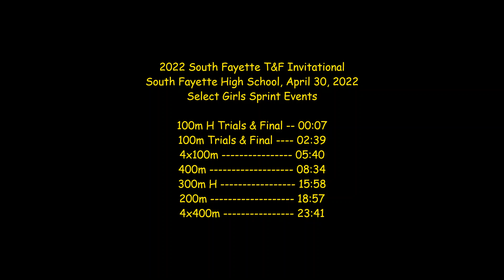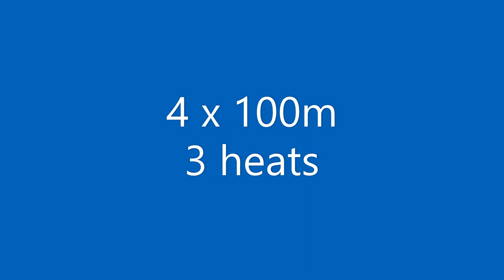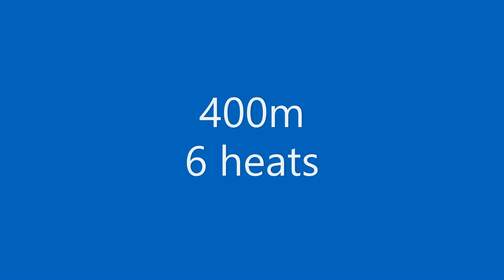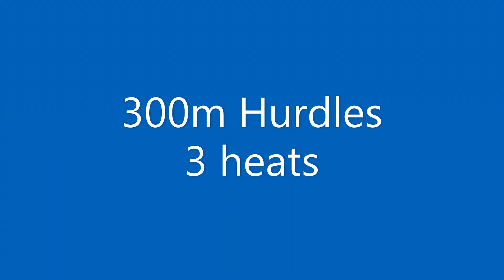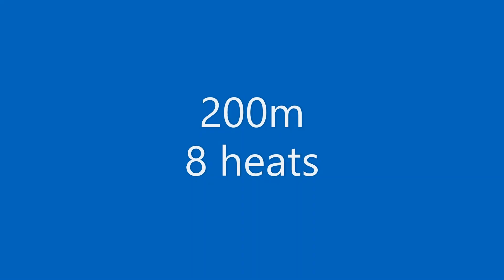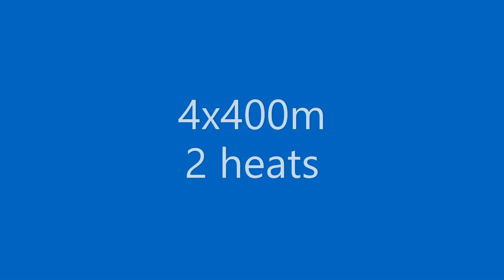2022 South Fayette T&F Invitational, Girls Sprint Events, April 30, 2022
2022 South Fayette T&F Invitational
South Fayette High School, Pennsylvania
April 30, 2022
High School Track and Field Meet
Girls Sprint Events

00:00 100m Hurdles
02:39 100m
05:40 4x100m
08:34 400m
15:58 300m Hurdles
18:57 200m
23:41 4x400m